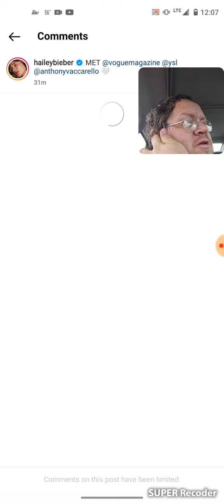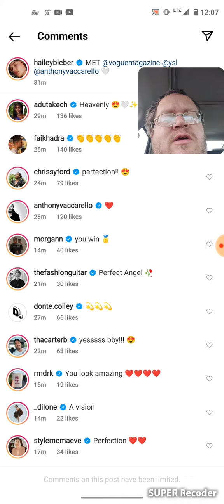Hailey Bieber - Famous People's Instagram Post